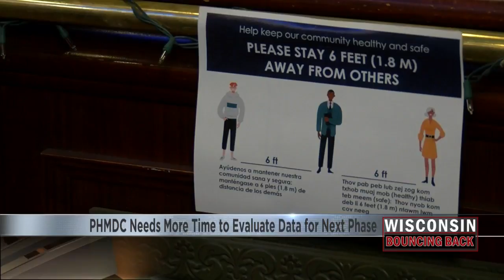Sauk County Phase 1 Reopening